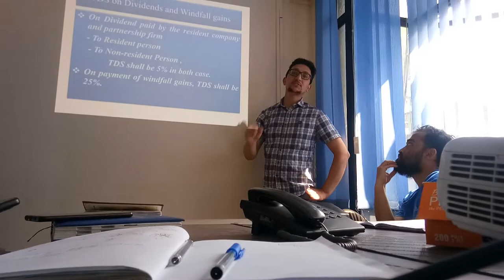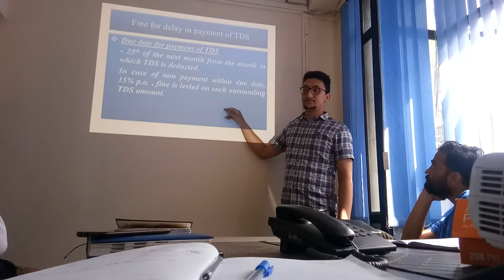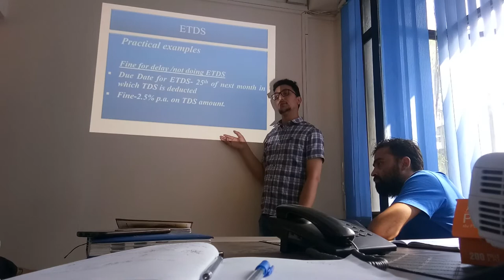TDS on Dividend and Windfall gain & Fine on Delay in payment of TDS , Due date Payment of TDS ETDS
TDS on Dividends and Windfall gains
On Dividend paid by the resident company and partnership firm
 - To Resident person
  - To Non-resident Person ,
        TDS shall be 5% in both case.
On payment of windfall gains, TDS shall be 25%.
Fine for delay in payment of TDS
Due date for payment of TDS
 - 25th of the next month from the month in which TDS is deducted.
 In case of non payment within due date, 15% p.a. , fine is levied on such outstanding TDS amount.
ETDS
 Practical examples

 Fine for delay /not doing ETDS
Due Date for ETDS- 25th of next month in which TDS is deducted
Fine-2.5% p.a. on TDS amount.

@@@She is Small ..but a perfect performance @@@@@@@@@@@@@

""""""""""HAPPY with your life, family, Sweet heart ♥